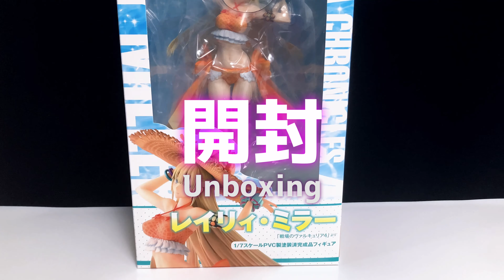【美少女フィギュア】ベルファイン 戦場のヴァルキュリア4 レイリィ・ミラー【開封】【レビュー】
フィギュアのレビュー記事はこちら

楽天ROOMで
フィギュア棚やメンテツール、
撮影機材の紹介をはじめました。
参考にしてください。